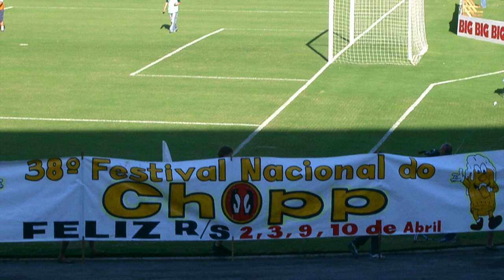Grêmio 1x0 Caxias - 20.03.2005, Gauchão 2005, da arquibancada (com comentários)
Nesse vídeo estão os meus primeiros registros da arquibancada. Foi o segundo  jogo que levei uma câmera digital pequena (Casio) para tirar fotos e fazer vídeos da arquibancada do Estádio Olímpico.

Dada a limitação da câmera para vídeos de no máximo 30s, sem áudio, acrescentei os meus comentários sobre a partida, a partir das anotações que fiz na época e publiquei no blog que então mantinha.

A ideia é seguir com esses comentários nos jogos antigos, aproveitando as resenhas com muitas informações da época.

Grêmio 1x0 Caxias (Gauchão, Estádio Olímpico, 20/03/2005, 16:00)

GRÊMIO: Márcio 1, Luiz Felipe 2, Alessandro Lopes 3, Tiago Prado 4, Marcinho 6, Nunes 5, Gustavo 8 (Élton), Bruno 9, Marcelinho 7 (Samuel), Márcio Oliveira 11 (Saraiva), Somália 10. Técnico: De León.

CAXIAS: Luiz Müller, Rogério (Camozzato), Samuel, Luciano, Cris, Wellington Monteiro, Ademir Sopa (Everton), Canhoto, Giovani (Eduardo), Fabrício, Guilherme. Técnico: Mano Menezes

Trio: Leonardo Gaciba, Marcos Ibañez, Luís Roberto Guaranha

Público Total: 16.842